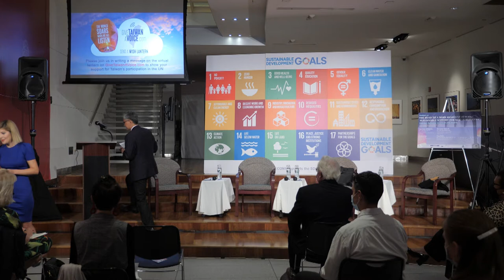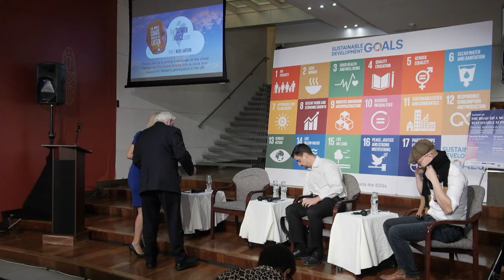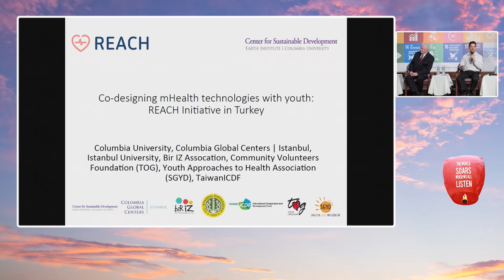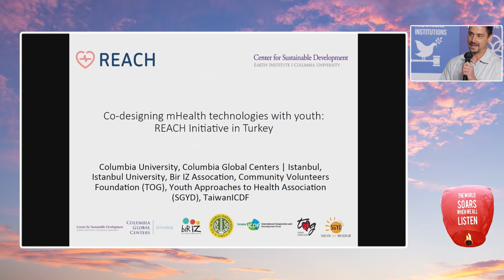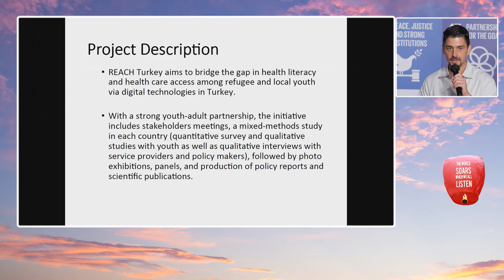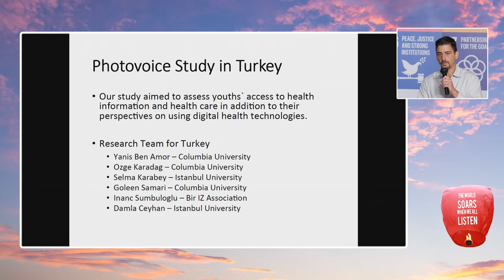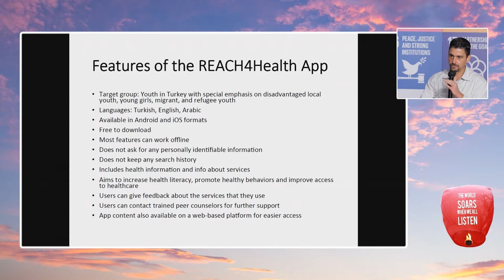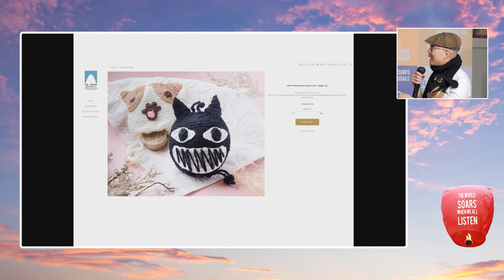The Road to a More Resilient Future: Sustainable Support for Syrian Refugees「邁向更韌性的未來：永續支持敘利亞難民」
Time: 4:00-5:30pm (EDT)

The Syrian refugee crisis has been one of the largest humanitarian crises, as 13.4 million people are in need of humanitarian and protection assistance in Syria. Moreover, 6.7 million Syrians are internally displaced, and among the 6.6 million Syrian refugees worldwide, 5.6 million are currently living in nearby countries. This hardship has been compounded by the impact of the COVID-19 pandemic and widespread food insecurity. Now more than ever, support from the international community is needed to meet life-saving humanitarian goals.

This seminar serves as a collaborative platform for sharing best practices and exploring sustainable support for Syrian refugees from various perspectives and stakeholders. Panelists will share how to better tackle this acute humanitarian crisis through effective delivery of support, and establishing a functioning public-private partnership and fostering community cohesion and stability at a local level.

Moderator
Ms. Betül Yürük, UN Bureau Chief, Anadolu Agency

Keynote Speaker
H.E. Amb. Inga Rhonda King, Permanent Representative of Saint Vincent and the Grenadines to the United Nations

Panelists
1. H.E. Amb. Paul Beresford-Hill CBE, KM, Permanent Observer of the Sovereign Military Order of Malta to the United Nations
2. Dr. Yanis Ben Amor, Executive Director, Center for Sustainable Development in the Earth Institute, Columbia University
3. Dr. Chiu Chen-yu, Founding Director and Principal Architect, Taiwan-Reyhanli Center for World Citizens

本論壇由土耳其國家通訊社(Anadolu Agency)駐紐約辦公室主任Betül Yürük主持，馬爾他騎士團駐聯合國常任觀察員Paul Beresford-Hill大使、 哥倫比亞大學地球研究所永續發展中心執行主任Yanis Ben Amor及臺灣雷伊漢勒世界公民中心執行長裘振宇分享對敘利亞難民永續支持之經驗，並探討如何透過公私夥伴關係，永續協助敘利亞難民度過人道危機。

另邀請聖文森國駐聯合國常任代表Inga Rhonda King大使就聯合國安全理事會協助敘利亞難民之作法進行專題演講。